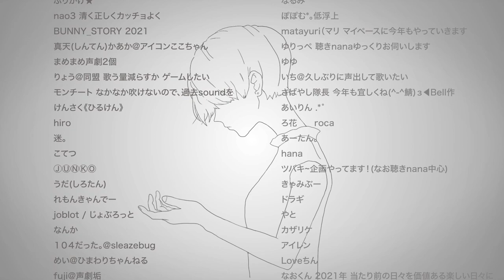【MV】命に嫌われている。/ カンザキイオリ cover by お嬢（Chie）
第1弾nana MV計画で1位を受賞したお嬢（Chie）さんが歌う「命に嫌われている。/ カンザキイオリ」のミュージックビデオをnanaクリエイターチームで制作しました。

イラスト：nabe（nana music Inc.）